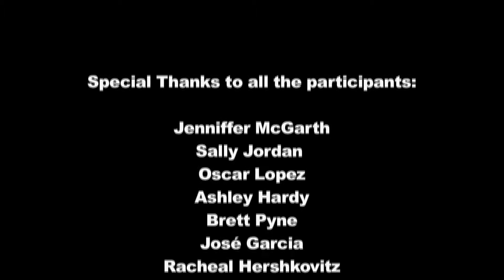Paint My Orgasm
S.U.R.J. aka Students United for Reproductive Justice,

is a student organization on the campus of UNLV who's goals are aimed towards supporting our human rights to have safe, healthy, and realistic options involving reproduction, safe sex, and contraception. The students of S.UR.J. have even worked with the Nevada Senate to help pass laws that protect our rights as humans; this include laws about gender equality, prevention of discrimination based on sexual orientation, to women's rights.

This event, is their annual spring event Paint My Orgasm, where students can openly paint abstract portraits of their orgasm to help promote sex positivity.

President: Jenniffer McGrath
Vice President: Sally Jordan

Participants:
Oscar Lopez
Ashley Hardy
Rachael Hershkovitz
Jose Garcia
Brett Pyne

Directed & Produced by: Joseph Thomas